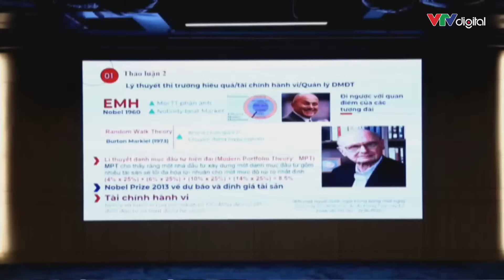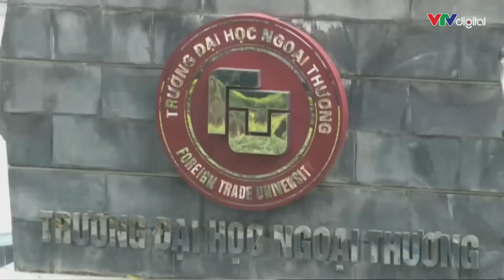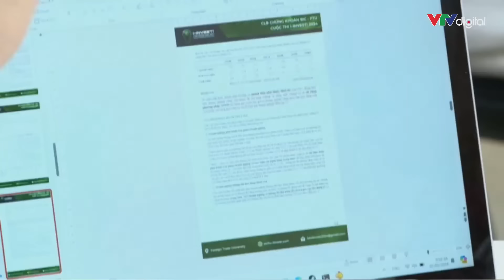Lừa đảo chứng khoán, cảnh báo nhiều sao vẫn bị lừa? | VTVMoney